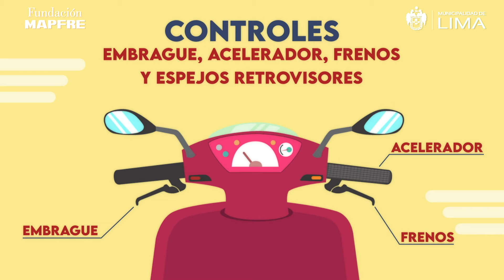Motociclista que Sí Respeta: Recomendaciones para verificar el correcto estado de tu motocicleta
✅ ¡Un MotociclistaQueSíRespeta revisa su moto antes de usarla! 🏍️ Toma nota de estos importantes consejos que te brinda la Municipalidad de Lima y Fundación MAPFRE.
📣 Comparte esta información.